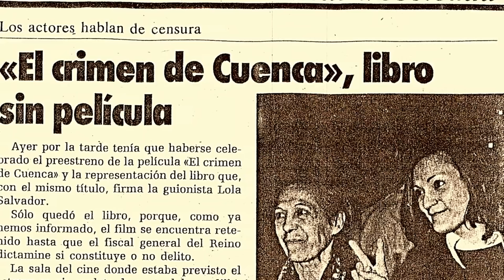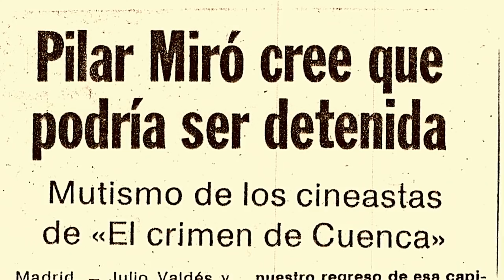Regresa el Cepa ( 4K Tráiler Español )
Regresa El Cepa

Título original Regresa El Cepa
Año 2019
País España
Dirección Víctor Matellano
Guion Antonio Durán, Emeterio Díez Puertas (Idea: Víctor Matellano)
Música Javier de la Morena
Fotografía David Cortázar
Reparto Documentary,  Guillermo Montesinos,  José Manuel Cervino,  Mercedes Sampietro, Héctor Alterio,  Assumpta Serna,  Francisco Casares,  Juan Antonio Porto, Sol Carnicero,  Hans Burmann,  Antón García Abril
Productora Artistic Films / Begin Again Films / Objetivo 7 Producción Audiovisual / ViMa PC
Género Documental | Documental sobre cine

Sinopsis Hace cuarenta años se rodaba “El crimen de Cuenca” (1979) de la directora Pilar Miró, que será después secuestrada militarmente y su directora procesada. Una película que más tarde se convertirá en uno de los grandes éxitos del cine español y su estreno en un ejemplo de avance de la democracia y de la libertad de expresión. Como en el caso real y en la película, “El Cepa” regresa para contarlo.